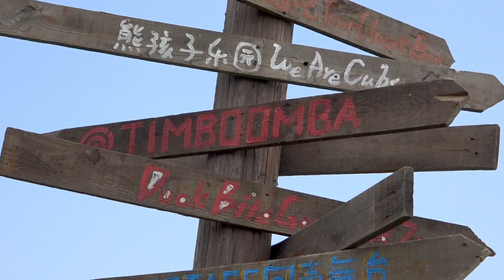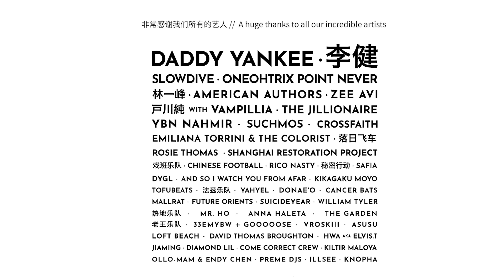Concrete & Grass 2018: The Official After Movie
In September of 2018, the annual Concrete & Grass festival touched down once again at the Shanghai WaigaoQiao Rugby Club. 5 stages hosted artists from all over the world, with Daddy Yankee, Li Jian, Slowdive and American Authors headlining.